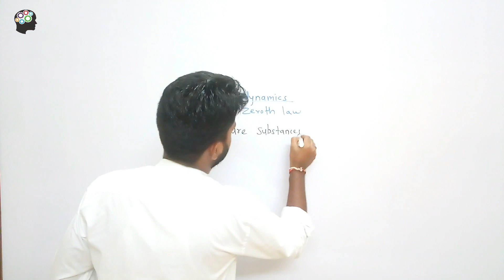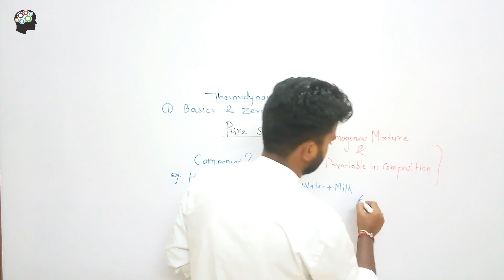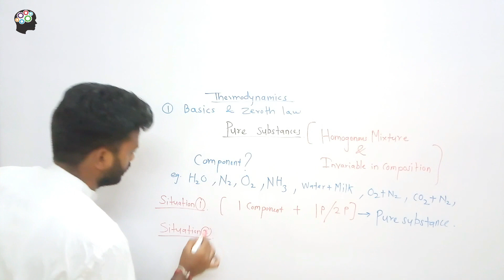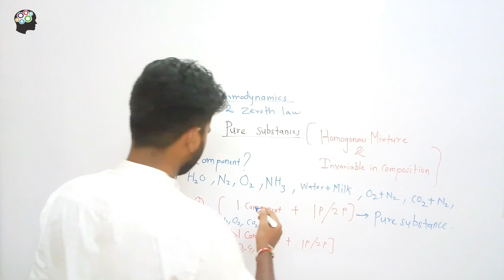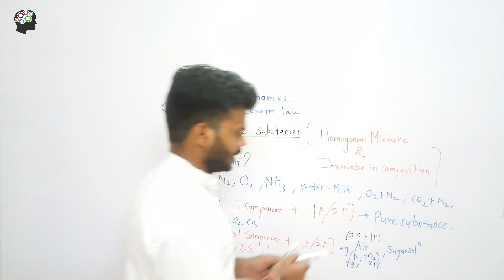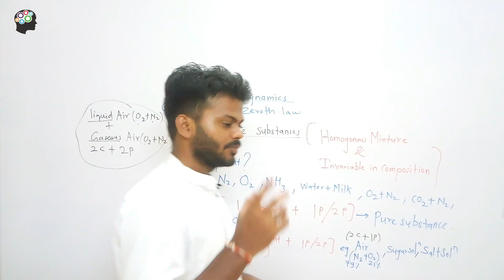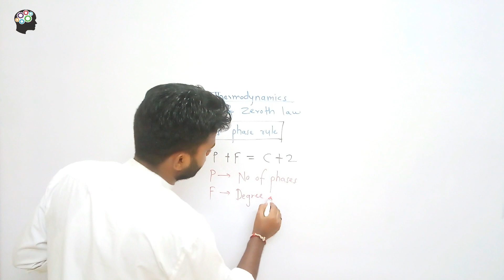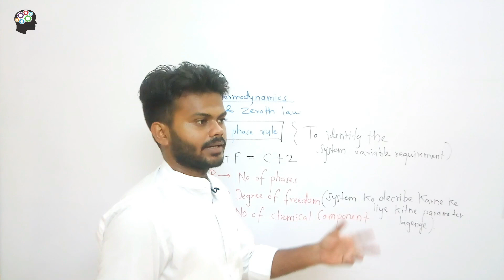Lecture-06 | Concept of Pure Substances | Basics and Zeroth Law(Part-5) | Thermodynamics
Subject:- Thermodynamics
Discussed Topic:- Concept of Pure Substances

End Screen Template Information:
By VFX Buddy